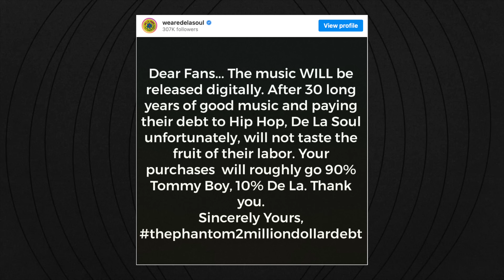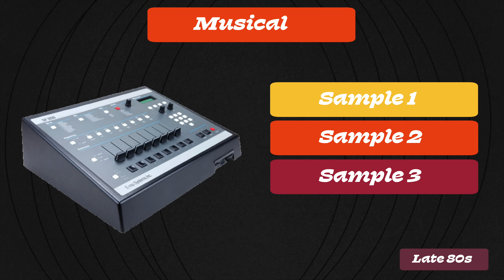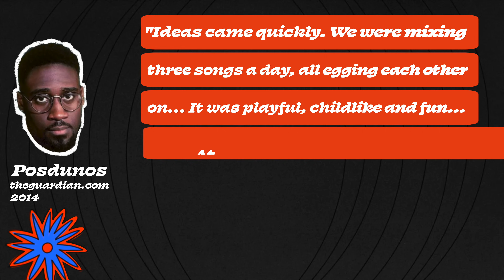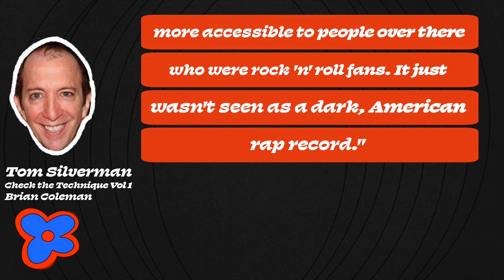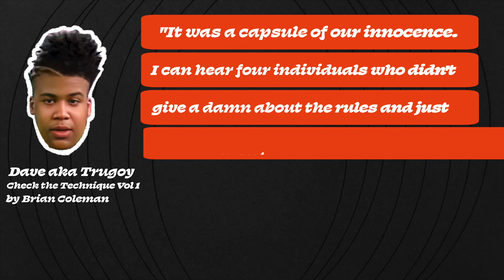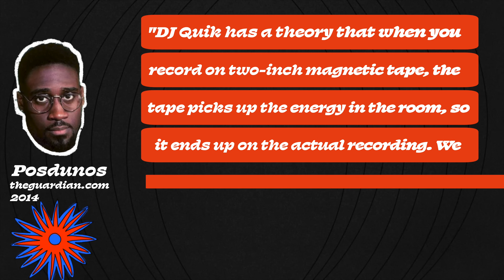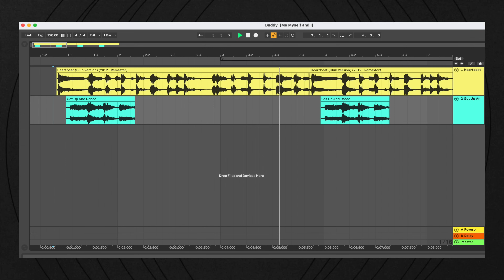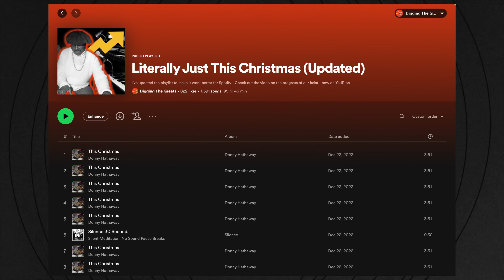Tragedy of a Landmark Album: 3 Feet High and Rising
De La Soul’s debut album, 3 Feet High and Rising is a landmark album for multiple reasons. But one of the elements that is so groundbreaking is also the thing that nearly erased De La Soul from music history entirely.

SOURCES
Maseo and Prince Paul talking about sampling on the album:

TOPICS COVERED
De La Soul
3 Feet High and Rising
The Magic Number
Me Myself and I
Maseo
Posdunos
Dave
Trugoy the Dove
Music History
Sampling
Streaming
Prince Paul
Native Tongues